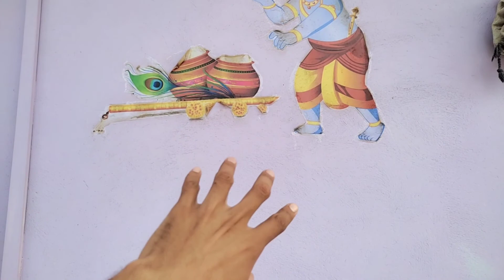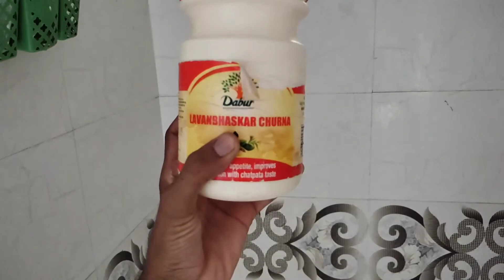Shree krishna janmashtami celebration 🎉और नारियल🌰 में पौधे🎋 लगाए। funny desi vlogger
Nature life is best life in the world.
This channel only knowledge purpose entertainment only.

Our channel is not aimed harm any parson.
My channel 'Naveen Nature life' is only entertainment purpose...

 हमारे चैनल का उद्देश्य कीसी भी व्यक्ति के हितों को हानी पहुंचना नही है।।।

प्राकृतिक जीवन सकारात्मक ऊर्जा को पैदा करता हैऔऱ बौद्धिक क्षमताओं को विकसित करता है इसलिए व्यक्ति को हमेशा प्राकृतिक जीवन से एक विशेष स्तर पर संबंद्ध बनाये रखना चाहिए"

इस चैनल पर दिखाए गए सभी वीडियो केवल दर्शकों के मनोरंजन के लिए है
किसी व्यक्ति या अन्य किसी को भी हानी पहुँचाने का हमारा उद्देश्य नही है

On this channel, we tell about the culture of the village, the natural environment and their living conditions and On this channel we talk about animals.